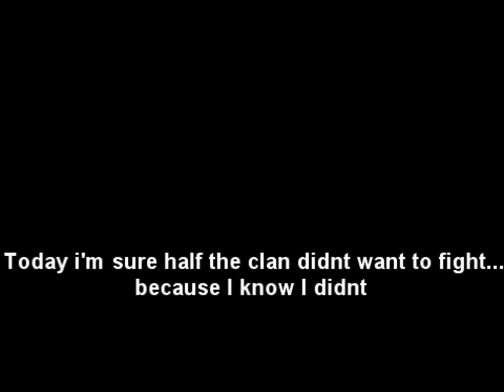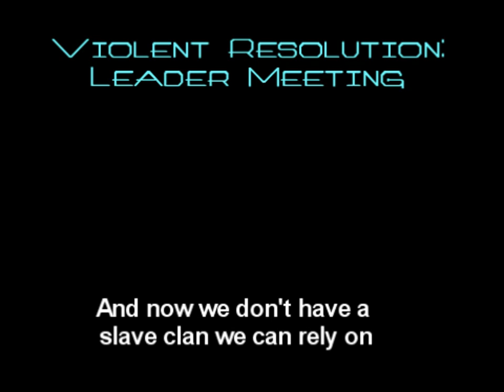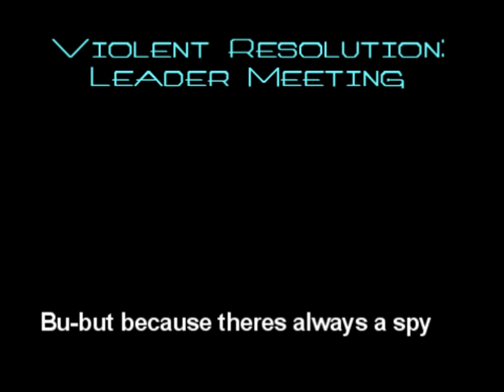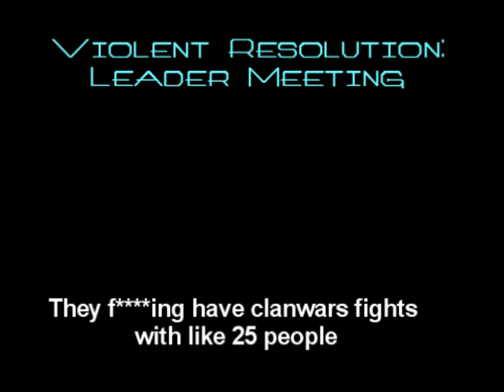[VR Leadership TS Leak] Who Cares if RoT Has Spies in VR